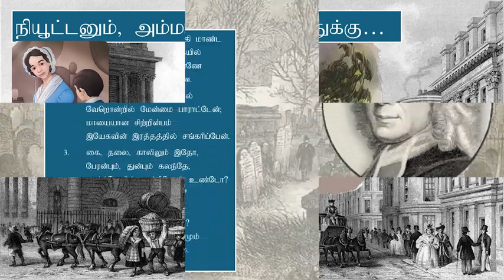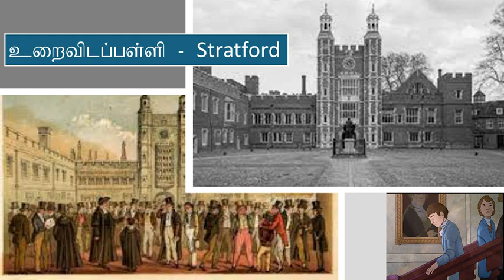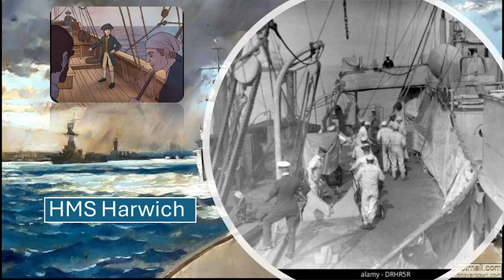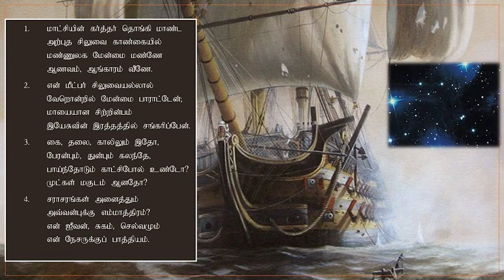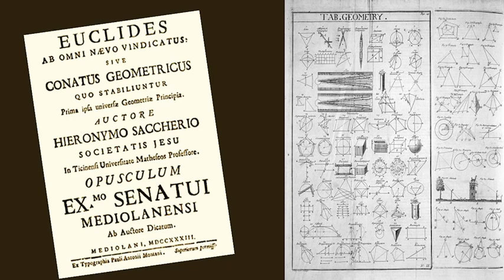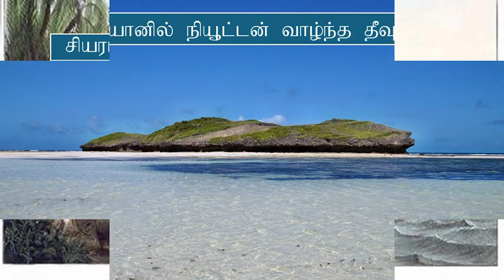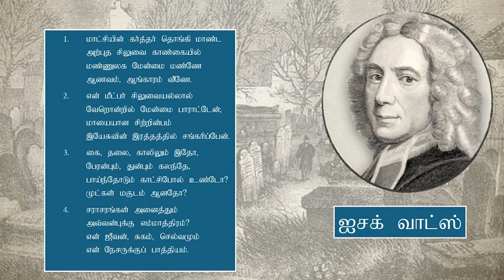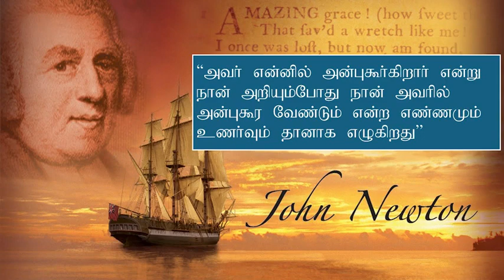John Newton - Part 1 of 2 - Short Biography - Tamil - ஜாண் நியூட்டன் - பாகம் 1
ஜான் நியூட்டன் (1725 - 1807) ஓர் ஆங்கிலிகன் போதகர். இவர் இங்கிலாந்தில் அடிமைவியாபாரத்தை ஒழிக்கப் பாடுபட்டார். இவர் இளம் வயதிலேயே வணிகக் கப்பல், கடற்படைக் கப்பல், அடிமை வியாபாரக் கப்பல் என கடலில் கப்பலிலேயே காலங்கழித்தார். அடிமை வியாபாரக் கப்பல்களில் பல நிலைகளில், பல ஆண்டுகள் பணிபுரிந்தார். அடிமை வியாபாரக் கப்பல்களில் பணிபுரிந்தவர் 1745ஆம் ஆண்டு, ஆப்பிரிக்காவில் ஓர்  அடிமையானார். பின்னர் மீட்கப்பட்டு, அடிமைக் கப்பல்களில் மீண்டும் பணிபுரிந்தார். இந்த முறை மாலுமியாகப் பணிபுரிந்தார்.

ஆண்டவராகிய இயேசுவை விசுவாசித்து இரட்சிக்கப்பட்டபிறகு, நியூட்டனின் வாழ்க்கை முற்றிலும் மாறிற்று. அவர் அடிமை வியாபாரத்தைத் துறந்தார். சர்ச் ஆஃப் இங்கிலாந்தின் மதபோதகரானார். இவர் "Amazing grace" என்ற பாடல் உட்பட 283 பாடல்கள் எழுதியுள்ளார்.

By
Missions Coordinator
Saying Yes Jesus:
1. Acknowledge that you (along with all people) have sinned and fallen short of God’s standards.
2. Personally believe that Jesus Christ, who was God in human flesh, died for your sins on the cross and rose again. 1 Corinthians 15: 3 – 4